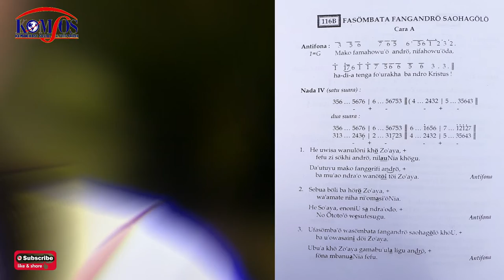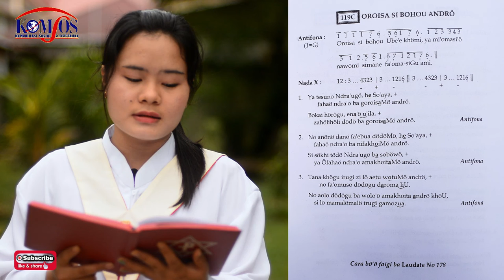Psallite & Bait Pengantar Injil Kamis Putih Tahun A Bahasa Nias | Komsos St. Yosef Pandan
Halo Sahabat Komsos

Minggu ini ada mazmur tanggapan dalam bahasa Nias ini dibawakan oleh Sdri Clemen Laia
Selamat Berlatih.

Tuhan Memberkati...

Salam Komsos